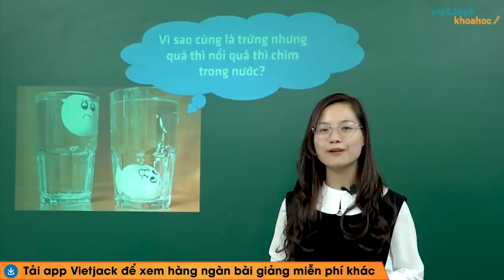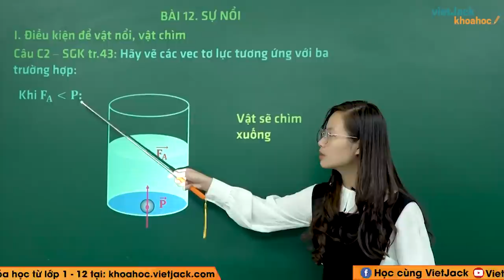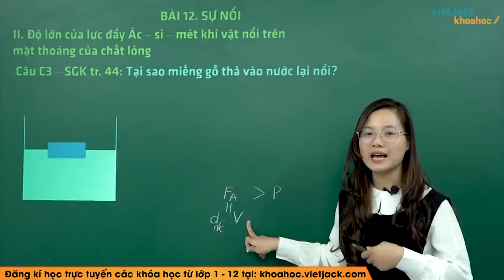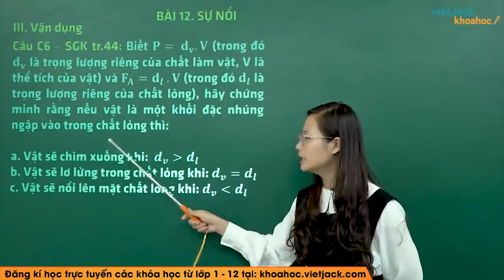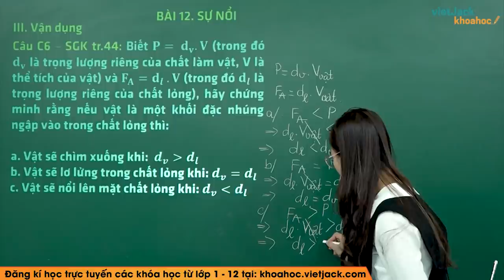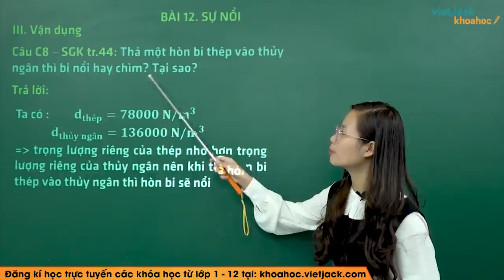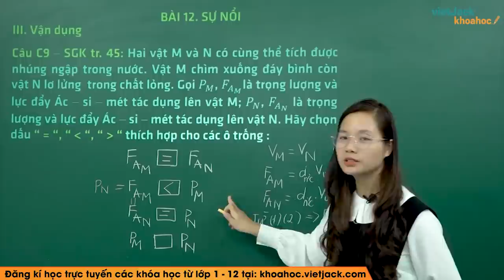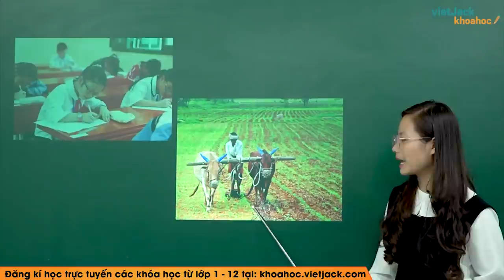Sự nổi - Bài 12 - Vật lí 8 - Cô Phạm Thị Hằng (HAY NHẤT)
Vật lí 8 - Bài 12 - Sự nổi

Bài giảng này cô sẽ giúp các em nắm chắc kiến thức về định nghĩa, các tính chất,... kiến thức trọng tâm bài Sự nổi. Qua đó, các em có nền tảng kiến thức tốt để giải nhanh các dạng bài liên quan. Video này, cô cũng sẽ giải ví dụ minh họa giúp các em. Chú ý theo dõi bài học cùng cô nhé!